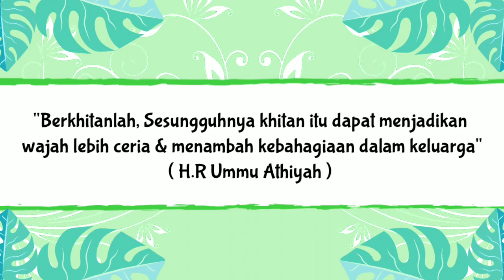Undangan digital video khitanan | Walimatul Khitan | Sunatan | Animasi kekinian viral Modern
Terima jasa :
√ Undangan Cetak
√ Undangan Digital ( Video & Website )
√ Cetak ID Card
√ Yasin
√ Photobook
√ Cetak Foto
√ Bantal Custom
√ Gelas Mug
√ Banner
√ Kalender
√ Sertifikat
√ Kado Custom
√ Stiker Label
√ Gantungan Kunci
√ Poster
√ Dan sebagainya..